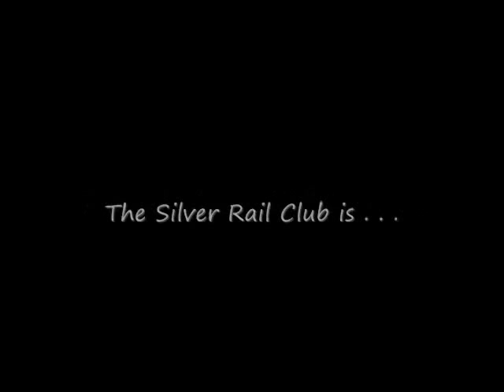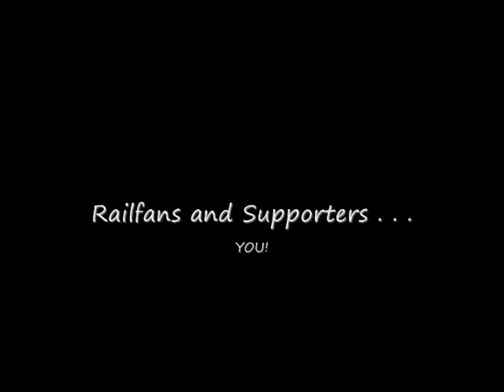The SRC @ the Richmond Model Train Show, 2012.wmv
Each year the Silver Rail Club combines its modular train layouts into a super-set that is 6' wide and 32' long!  We set up our display a little differently each time, keeping the track plan fun and interesting.  For this show, at the Science Museum of Virginia,, we've incorporated our bridge and waterway into the layout.  It was a hit when it was first seen at 'Greenbergs Train and Toy Show' in Chantilly, VA.  See if you can spot other different things about our layout as you enjoy this video.  We had a wonderful time, and enjoyed sharing our display with everyone who spent time with us during this FUN three day event.  Special thanks to those who brought their trains to run on our layout, their SP Daylight, and Polar Express 'Berk can be seen in this video!